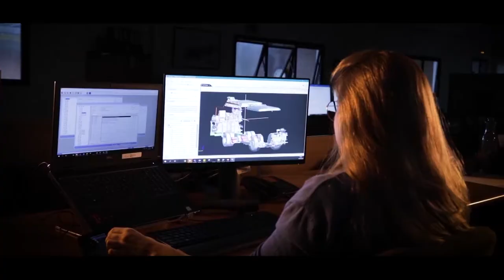Mercedes Benz apresenta primeiro chassi de ônibus elétrico do Brasil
Desenvolvido e produzido no Brasil, o primeiro chassi de ônibus elétrico da Mercedes-Benz acaba de ser apresentado ao mercado. O modelo é o eO500U. Vejam a novidade